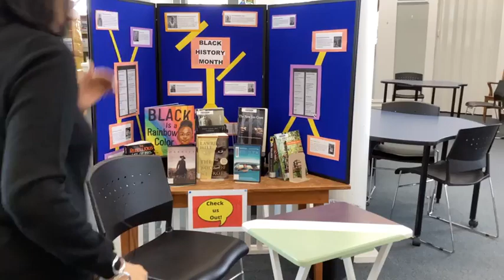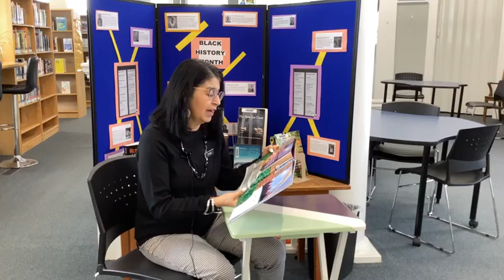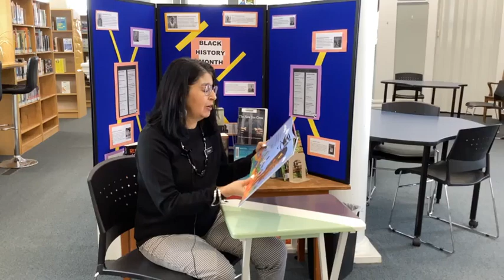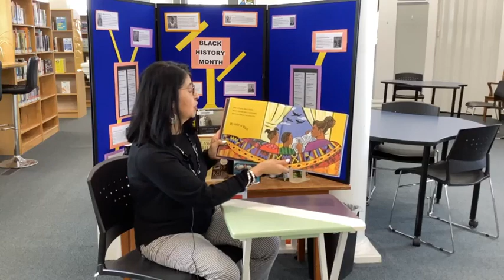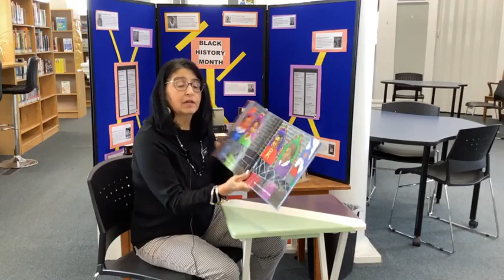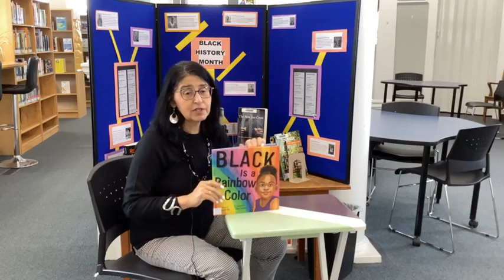Black is a Rainbow Color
To celebrate Black History Month, Connie reads Black is a Rainbow Color. Visit our library to see our display and our resources.